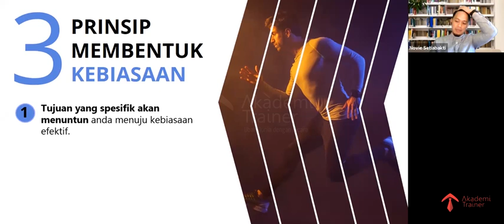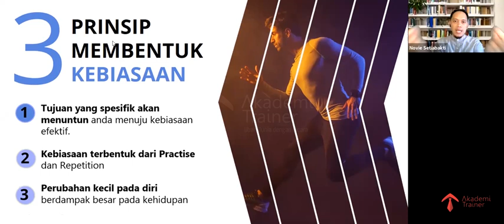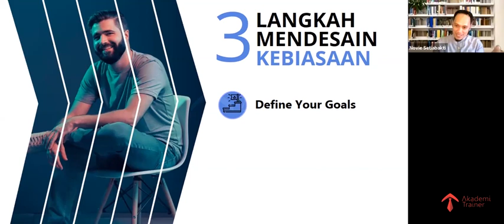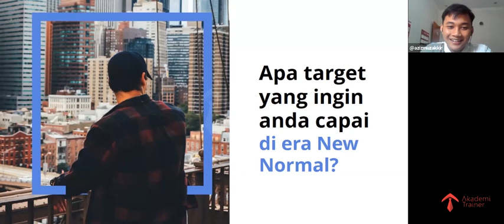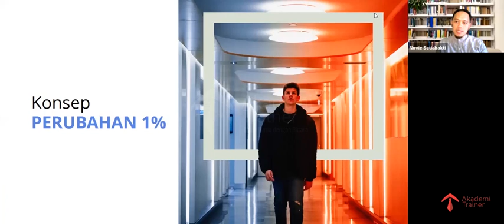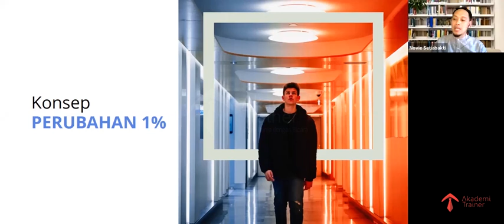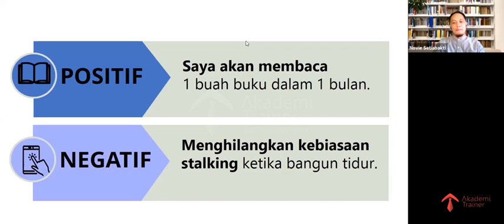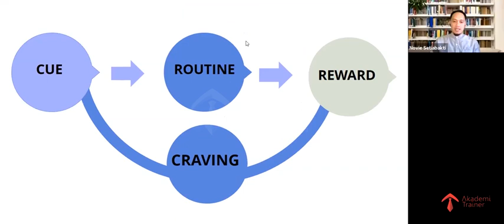Design Your Habit: Prinsip-Prinsip Kebiasaan Menjadi Sukses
Seringkali kita menganggap bahwa sebagian besar tindakan yang kita buat setiap hari adalah hasil pembuatan keputusan yang dipertimbangkan dengan baik, padahal sebenarnya bukan. Tindakan-tindakan itu adalah kebiasaan, artinya kebiasaan lah yang telah membimbing Anda melakukan setiap tindakan tersebut.
Kebiasaan adalah apapun yang dilakukan secara berulang kemudian menjadi otomatis. Berulang, itu adalah sifat penting pada kebiasaan, yang membuatnya menjadi kekuatan hebat.
Pandemi membawa perubahan dalam kehidupan. Dalam waktu yang cukup lama banyak aktivitas dilakukan di rumah, pengulangan aktivitas menjadi tak terhindarkan.
Pertanyaannya selama pandemi berlangsung kebiasaan apa yang telah berhasil dibentuk?apakah itu selaras dengan goals diri?ataukah sebaliknya menjauhkan kita darinya?
Lalu apa yang harus dilakukan?kita perlu melakukan perancangan kembali kebiasaan, terutama di era New Normal seperti saat ini, kebiasaan yang selaras dengan target-target yang hendak dicapai.
Semua akan kita bahas dalam "Design Your Habit - Merancang ulang kebiasaan di era New Normal", bersama Novie Setiabakti @noviesetiabakti (seorang Habit Designer dan tim elite Associate Akademi Trainer) .